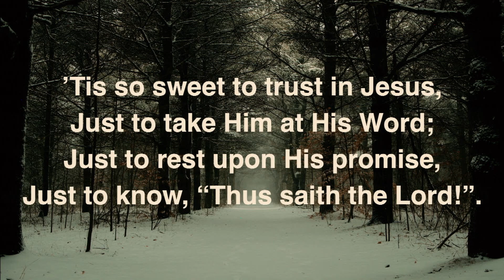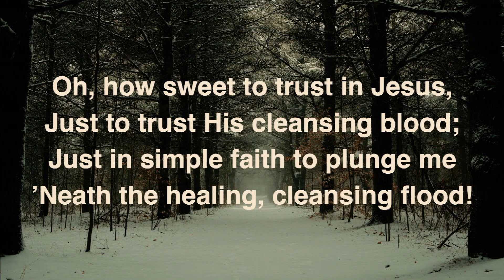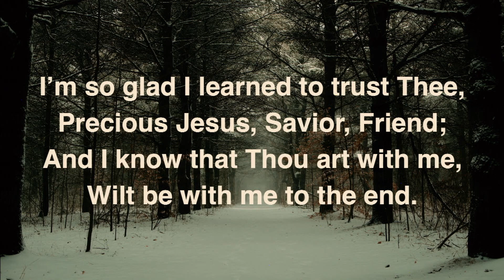Tis So Sweet To Trust in Jesus